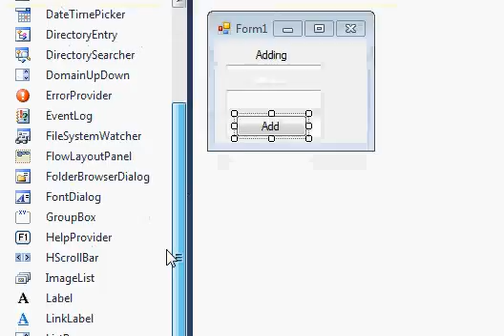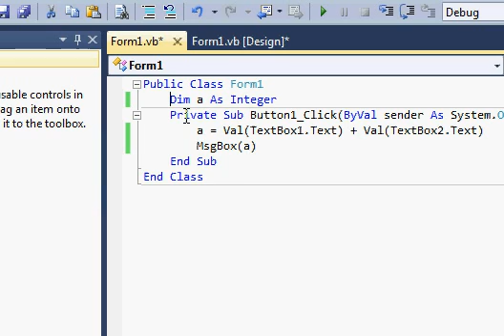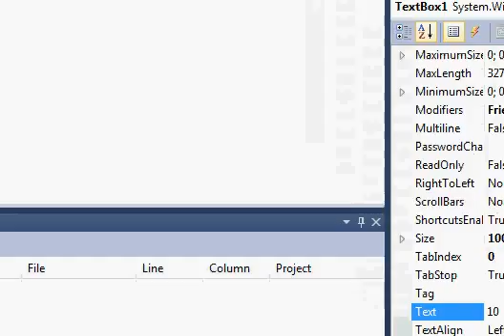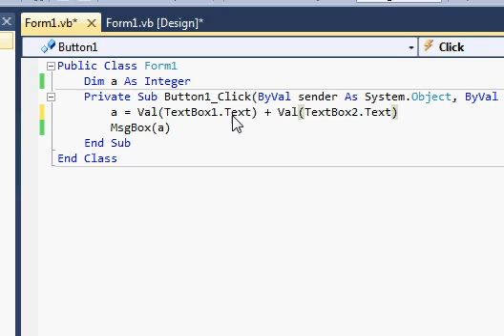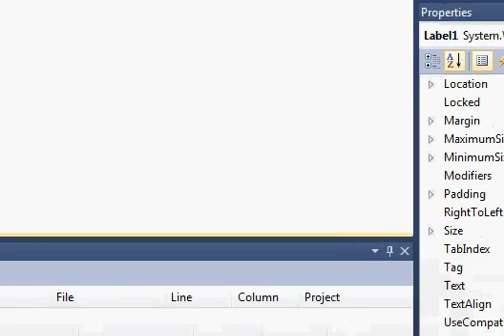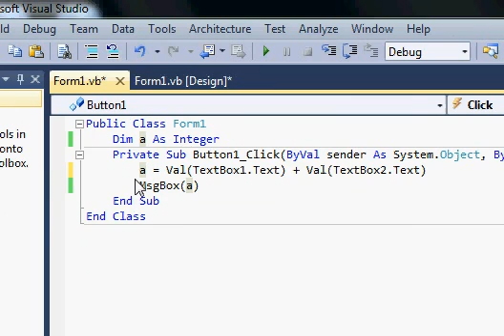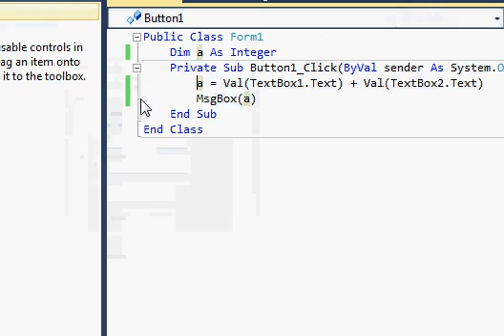Textbox N Math Operations in VB 2010 or 08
By Faizan Rauf
Akaban01

Using text box to take data and arithmetic operations
This video is in English n Urdu

Tags: arithmetic operations mathematics visual basic how to